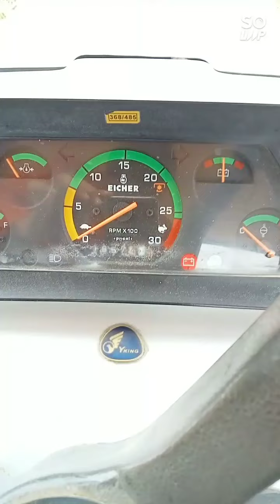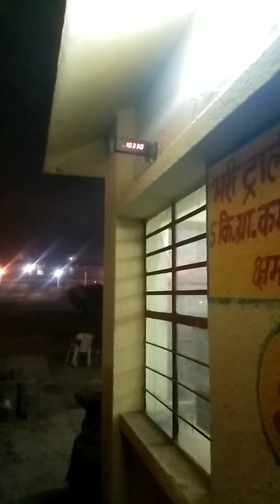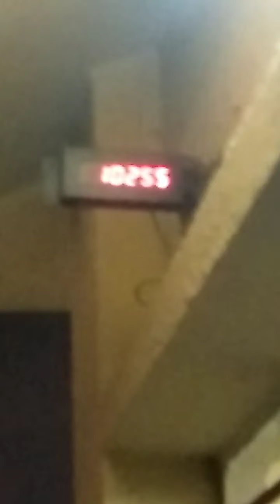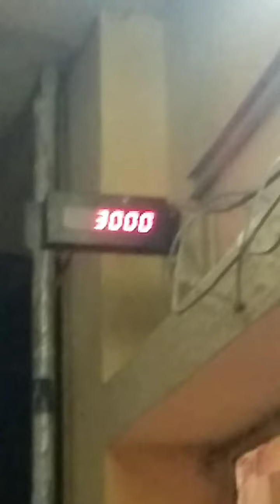Eicher 485 review || full trolly lode performance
mauj lo 😊😊